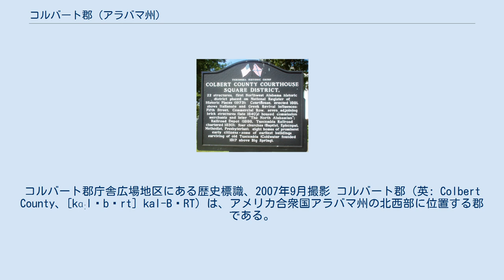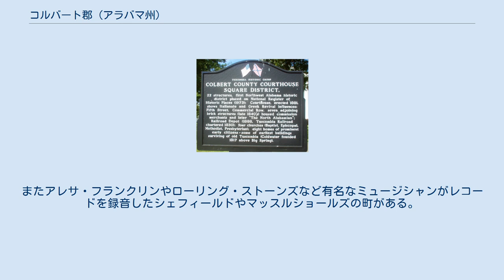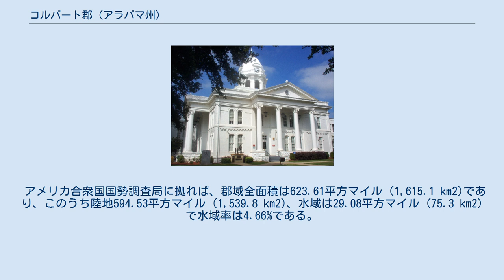コルバート郡 (アラバマ州)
コルバート郡庁舎広場地区にある歴史標識、2007年9月撮影 コルバート郡（英: Colbert County、[kɑːlˈbərt] kal-BəRT）は、アメリカ合衆国アラバマ州の北西部に位置する郡である。
2010年国勢調査での人口は54,428人であり、2000年の54,984人から1.0%減少した。
郡庁所在地はタスカンビア市（人口8,423人）であり、同郡で人口最大の都市はマッスルショールズ市（人口13,146人）である。
郡名はチカソー族インディアン酋長のジョージ・コルバート、リーバイ・コルバートの兄弟に因んで名付けられた。
ジョージ・コルバートは1790年に現在のチェロキー町近くで渡し船を運行した。
 コルバート郡はフローレンス・マッスルショールズ大都市圏、通称「ザ・ショールズ」と呼ばれる都市圏に属している。
 コルバート郡は当初1867年2月6日に、南北戦争後の政治問題によってフランクリン郡から分離されて設立された。
その10か月近く後、1867年11月29日にはアラバマ州憲法制定会議によって廃止され、1870年2月24日に再設立された。
著名な作家ヘレン・ケラーの生誕地であるアイビー・グリーンが郡内にある。
またアレサ・フランクリンやローリング・ストーンズなど有名なミュージシャンがレコードを録音したシェフィールドやマッスルショールズの町がある。
 主要高規格道路 鉄道 以下は2000年の国勢調査による人口統計データである。